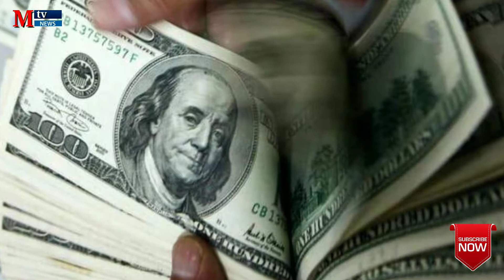উন্নয়নশীল দেশগুলোর জন্য বাংলাদেশ রোল মডেল ভারতের রাষ্ট্রপতি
আর্থ-সামাজিক উন্নয়নের বিবেচনায় বাংলাদেশ উন্নয়নশীল দেশগুলোর জন্য এক রোল মডেল বলে মন্তব্য করেছেন ভারতের রাষ্ট্রপতি রামনাথ কোবিন্দ। তিনি বলেন, বাংলাদেশের সঙ্গে সম্পর্ককে ভারত সর্বোচ্চ অগ্রাধিকার দেয়।

আজ শনিবার ভারতের নয়াদিল্লিতে রাষ্ট্রপতি ভবনে প্রধানমন্ত্রী শেখ হাসিনাকে স্বাগত জানিয়ে রাষ্ট্রপতি রামনাথ কোবিন্দ বলেন, ‘আমরা এক সঙ্গে আমাদের অংশীদারত্বের সোনালি অধ্যায় রচনা করছি।’

রামনাথ কোবিন্দ বলেন, দুই দেশের মধ্যকার দ্বিপক্ষীয় সম্পর্ক অত্যন্ত ভালো। ভারত এ সম্পর্ককে পারস্পরিক আস্থা ও বোঝাপড়ার ভিত্তিতে আরো জোরদার করতে গভীরভাবে প্রতিশ্রুতিবদ্ধ বলে জানিয়েছে প্রেস ইনফরমেশন ব্যুরো অব ইন্ডিয়া।

‘আমাদের অংশীদারত্ব ঐতিহাসিক, সময়ের নিরিখে পরীক্ষিত ও টেকসই, যা গড়ে উঠেছে ১৯৭১ সালের মুক্তিযুদ্ধে,’ উল্লেখ করে রাষ্ট্রপতি কোবিন্দ বলেন, এ যাত্রায় বাংলাদেশের সঙ্গী হতে পেরে ভারত সম্মানিত। তিনি প্রত্যয় ব্যক্ত করেন যে ভারত-বাংলাদেশের দ্বিপক্ষীয় প্রকল্পগুলো একটি সংযুক্ত ও সমৃদ্ধ এলাকা সৃষ্টি করবে।
সন্ত্রাসবাদ বিষয়ে বাংলাদেশের জিরো টলারেন্স নীতির প্রশংসা করেন ভারতীয় রাষ্ট্রপতি। তিনি আরো বলেন, সন্ত্রাসবাদ, বিদ্রোহ ও হিংস্র উগ্রবাদ দমনে তাদের যৌথ প্রচেষ্টা ফল দিচ্ছে।

Mtv Bangla চ্যানেলে প্রচারিত ভিডিও গুলো Facebook Share করে ছড়িয়ে দিন তবে Facebook এ Re-upload করা থেকে বিরত থাকুন এবং Mtv Bangla চ্যানেল প্রচারিত ভিডিও গুলো ভাল লাগলে অবশ্যই চ্যানেলটি সাবস্ক্রাইব করবেন প্লিজ। লাইক কমেন্ট ও শেয়ার করে সাথেই থাকুন। দেখতে থাকুন আমাদের নিউজ।
Dear Sir/Madam!.. AWe do not take any ownership of music displayed in this video. Ownership belongs to the respected owner(s). If any part of the contents of this channel is that your property (as a musician, label, video, image distributor or artist), please send me a personal message and your content will be REMOVED within 24 hours. Just mail us with Video link at: Copyright disclaimer Title 17, US Code (Sections 107-118 of the copyright law, Act 1976) All media in this video is used for purpose of review & commentary under terms of fair use All footage, & images used belong to their respective companies. I do not own the anime, music, artwork or the lyrics. This video is not meant to infringe any of the copyrights. This is for promote.
Credit:
All Photos, information, news, reports are collected from Google and internet.